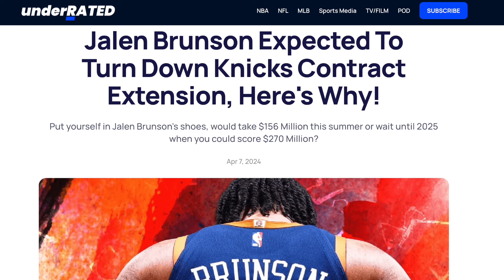JALEN BRUNSON SHOULD TURN DOWN A KNICKS CONTRACT EXTENSION, HERE'S WHY!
Put yourself in Jalen Brunson's shoes, would you go ahead and sign a four-year, $156.5 million contract extension with the New York Knicks this summer or would you wait until you become a restricted free agent in 2025 and would be eligible to bring home a contract valued over $270 million?

The first-time All-Star is not expected to jump on it despite reports he is open to discuss this summer, according to Bleacher Report’s Greg Swartz.

“Waiting until 2025 when he can become an unrestricted free agent would be far more lucrative for Brunson, who made just $6.1 million over his first four seasons after being selected in the second round by the Mavs.

Brunson will be able to sign for 30 percent of the 2025-26 salary cap that could reach as high as $155.1 million, according to Spotrac.com. This would mean a first-year salary of $46.5 million and a total contract of over $270 million overall,” Swartz wrote on April 7.

Brunson is now 27 years old has had an outstanding season and is averaging 28.0 points, 6.7 assists in 35.2 minutes, which are career-highs, this season. He is also on track to make it to one of the three All-NBA teams this season while leading the Knicks to their second straight postseason.

The loan-term rub is due for $24.9 million next season, which will only rank 17th in the league among all point guards, per Spotrac.

According to Newsday’s Steve Popper, Brunson is open to discussing an extension this summer.

“I’ve heard whispers that Jalen Brunson would be open to discussions to do [an extension] this summer,” Popper said on “The Putback with Ian Begley” on April 4.

“I mean, obviously that’s a thing that you want to have, security,” Brunson told Newsday on March 27. “But I’m just focusing on finishing the season, doing the best we can to make sure everyone’s back healthy and just doing my part. That’s at the forefront of my mind and I’ll worry about that stuff later.”